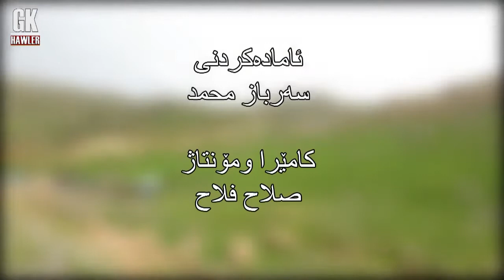GKHawler HD - کوردستان دۆلی بالیسان 17 4 2019 Kurdistan Balisan